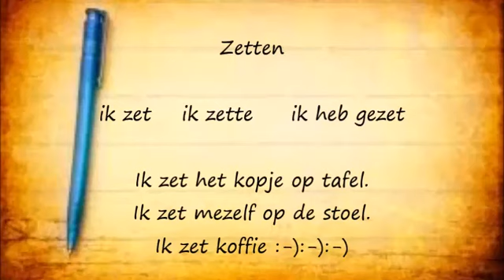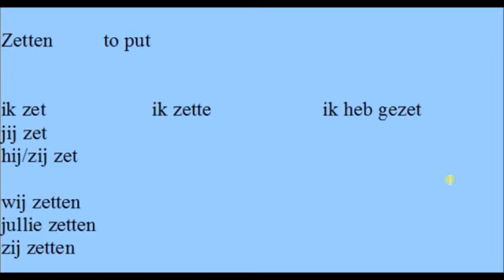The verb ´zetten´ to put in Dutch 1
Learn a language, it is fun.